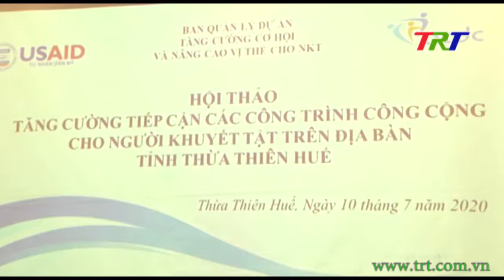Nỗ lực nâng cao vị thế cho người khuyết tật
Năm 2020 là năm mà chương trình hành động nâng cao vị thế cho người khuyết tật được đẩy mạnh thực hiện với nhiều dự án khác nhau. Thông qua đó, người khuyết tật được tiếp cận với các nguồn hỗ trợ về tín dụng, các dịch vụ xã hội, từng bước thu hẹp khoảng cách đối với người bình thường. Nhân ngày quốc tế người khuyết tật 3/12, mời quý vị cùng tìm hiểu các hoạt động nâng cao vị thế cho người khuyết tật trên địa bàn tỉnh.